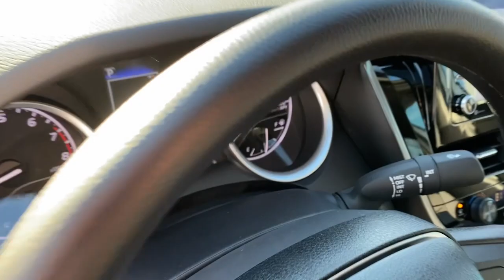2024 Toyota Camry Lewisville, Dallas, Carrollton, Richardson, TX RU217184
Ice Cap New 2024 Toyota Camry LE available in 1547 S. Stemmons Freeway, Lewisville, Texas at Lone Star Toyota. Servicing the Lewisville, Dallas, Carrolton, Richardson, TX. area.

1547 S. Stemmons Fwy

White 2024 Toyota Camry LE FWD 8-Speed Automatic 2.5L I4 DOHC 16V Cloth.brbrRecent Arrival! 28/39 City/Highway MPG Price includes: $1000 - TFS Standard Rate APR Cash. Exp. 01/02/2024
Wheels: 17 x 7.5J Alloy|Front Bucket Seats|Fabric Seat Trim|Radio: Audio|4-Wheel Disc Brakes|6 Speakers|Air Conditioning|Electronic Stability Control|Front Center Armrest|Tachometer|ABS brakes|Alloy wheels|Automatic temperature control|Brake assist|Bumpers: body-color|Delay-off headlights|Driver door bin|Driver vanity mirror|Dual front impact airbags|Dual front side impact airbags|Four wheel independent suspension|Front anti-roll bar|Front dual zone A/C|Front reading lights|Fully automatic headlights|Illuminated entry|Knee airbag|Low tire pressure warning|Occupant sensing airbag|Outside temperature display|Overhead airbag|Overhead console|Panic alarm|Passenger door bin|Passenger vanity mirror|Power door mirrors|Power driver seat|Power steering|Power windows|Radio data system|Rear anti-roll bar|Rear seat center armrest|Rear side impact airbag|Rear window defroster|Remote keyless entry|Security system|Speed control|Speed-sensing steering|Split folding rear seat|Steering wheel mounted audio controls|Telescoping steering wheel|Tilt steering wheel|Traction control|Trip computer|Variably intermittent wipers|Front beverage holders|AM/FM radio: SiriusXM|Exterior Parking Camera Rear|Auto High-beam Headlights|Apple CarPlay/Android Auto|Emergency communication system: Safety Connect (1-year trial)